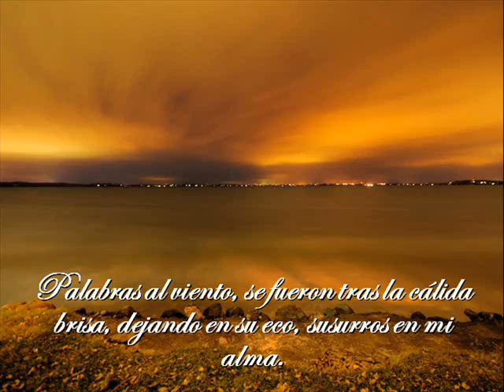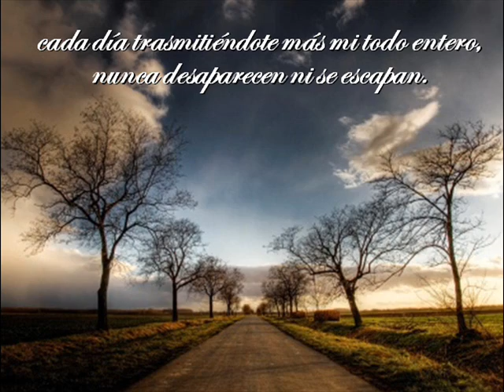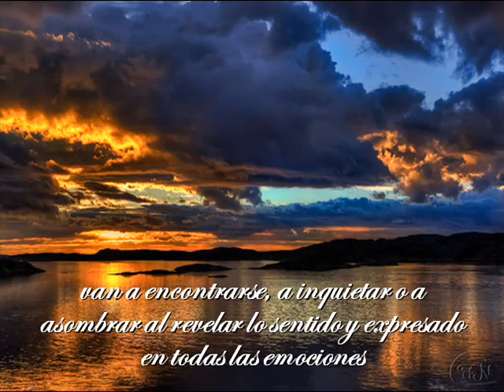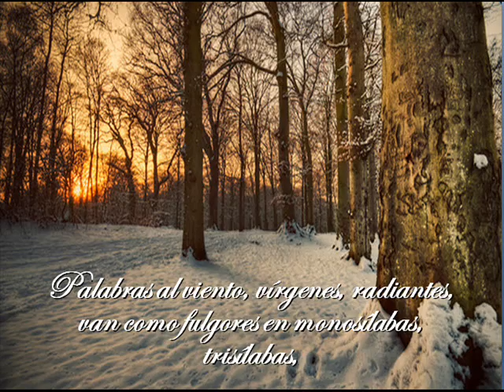Palabras al viento